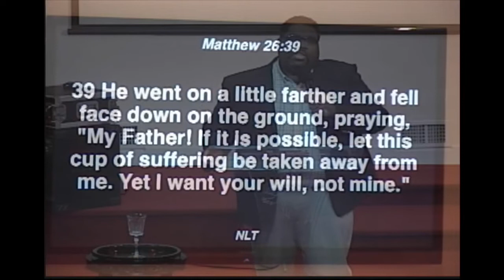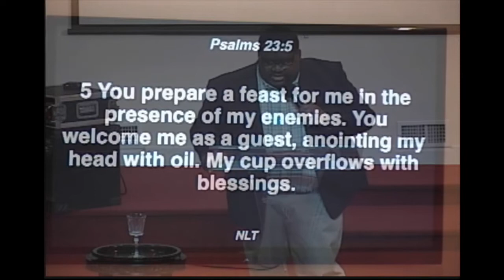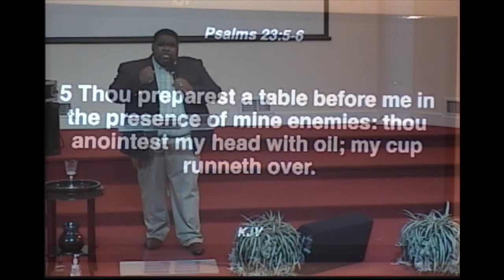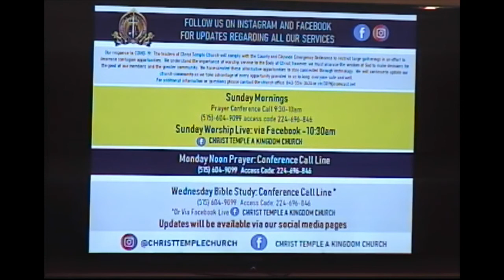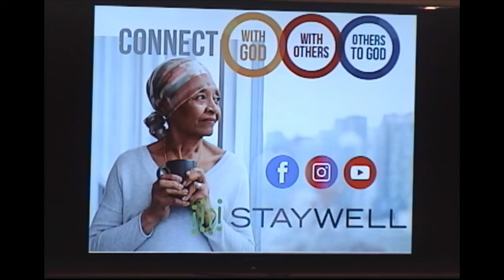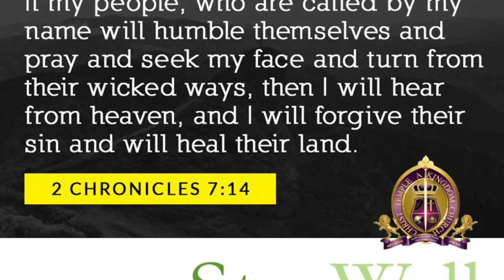Sunday Service March 29 2020